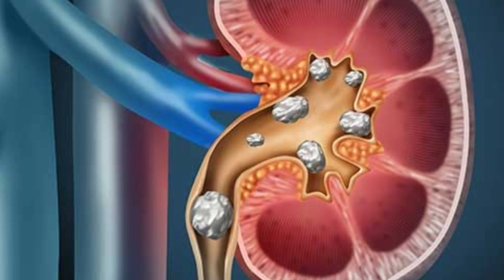চালৰ সৌন্দৰ্য্য, দাঁত মজবুত কৰা, কলেষ্টেৰল কমোৱা এইবিধ পাচলি। BENEFITS OF PUMPKIN WITH RECIPE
চালৰ সৌন্দৰ্য্য বৃদ্ধি কৰা , দাঁত মজবুত কৰা, কলেষ্টেৰল কমোৱা আৰু বহুতো ঔষধি গুণ সম্পন্ন এইবিধ পাচলি। BENEFITS OF PUMPKIN WITH RECIPE.